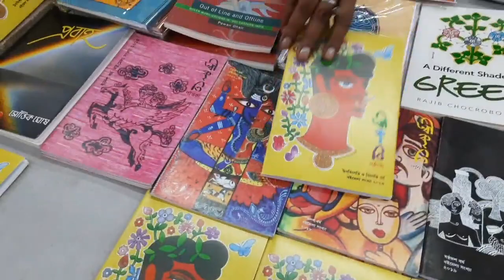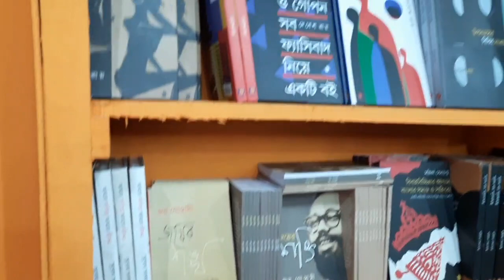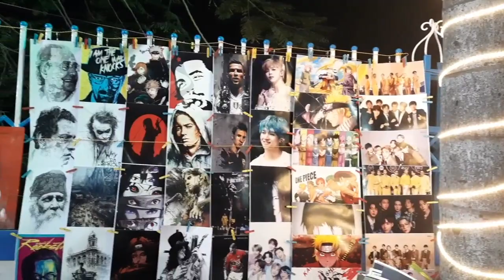কলকাতা আন্তর্জাতিক বই মেলা। Kolkata international bookfair, city of joy. prem hok jakhon takhon.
Kolkata international book fair. Kolkata. book fair. prem hok jakhon takhon. lgbtq community related books in Kolkata international book fair.  books.